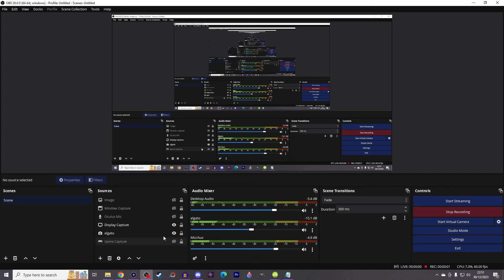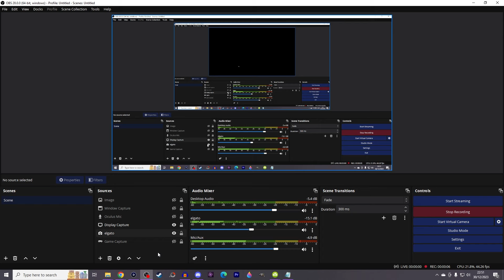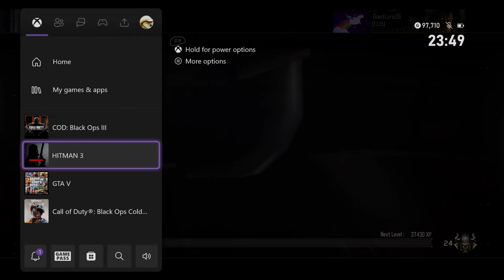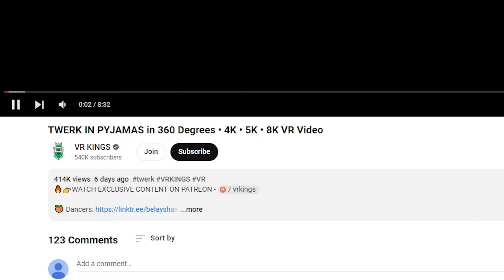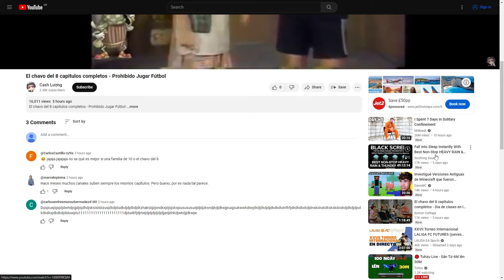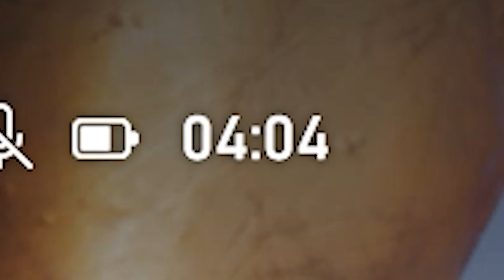I Will Beat the Der Eisendrache Easter Egg.